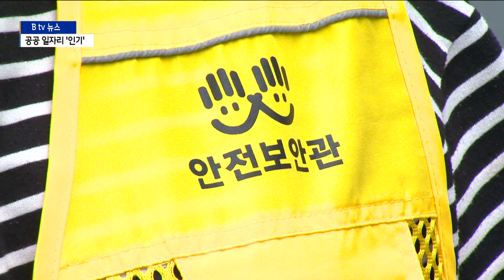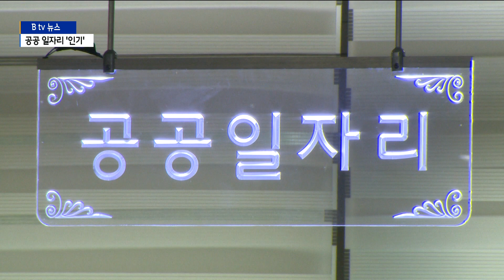[광명]광명시, 도내 공공 일자리 창출 1위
공공 일자리는 단기간 동안 생계를 유지할 수 있도록
각 지자체가 마련하는 사업인데요.

보장된 급여에 퇴직 후에는 실업 급여까지 받을 수 있어 큰
인기를 얻고 있습니다.

특히 광명시의 경우 경기도내에서 가장 많은 공공 일자리를
창출하고 있습니다.

김성원 기자의 보도입니다.

재개발이 한창인 지역에서 시민들의 안전을 살피는 이은정 씨.

자녀를 키우며 경력이 단절된 채 집안일을 하다 우연히 지자체가
추진하는 공공 일자리에 참여했습니다.

일이 보람되고 돈도 벌 수 있어 요즘 매일이 즐겁습니다.

[이은정/광명시 공공일자리 참여자]
“경제적으로도 도움이 되지만 같이 서로 모르는 사람들이 소통하고
같이 일하면서 너무 재미있게 일을 하고 있습니다.

광명시 청소년수련관에서 근무하고 있는 전도원 씨도 대학을
졸업한 후 취업을 고민하고 있던 가운데 본인의 적성에 맞는
공공 일자리를 찾았습니다.

앞으로 진로를 고민하는데도 큰 도움이 되고 있습니다.

[전도원/광명시 공공일자리 참여자]
“일자리를 찾고 있던 도중에 청소년수련관에서 일을 하면서
사무직이라는 일을 처음 해봤는데요. 다양한 일을 경험해 볼 수 있어서
다른 직종에도 관심이 생기는 그런 좋은 기회가 돼서
저에게 좋은 도움이 되는 것 같습니다.”

시민들에게 단기 일자리를 제공하며 생계 안전에 도움을 주고있는
공공 일자리 사업은 청년과 경력단절 여성, 어르신,
장애인 등 남녀노소 누구나 참여할 수 있습니다.

코로나19 방역을 비롯해 등하교 지도, 치안 활동과 지역 청소 등
다양한 공공분야에서 활동합니다.

평균 반년에서 1년 동안 근무하고 퇴직 후에는 실업급여도

업무 강도가 높지 않고 최저시급 보장과 간식비도 제공돼
평균 5대1의 높은 경쟁률까지 보이고 있습니다.

각 지자체마다 공공 일자리 사업에 열을 올리고 있는 가운데
광명시의 경우 민선 7기 들어 현재까지 5천여 개의 공공
일자리를 창출했습니다.

사용된 예산만 130여 억 원으로 도내에서 인구 대비 가장
많은 공공 일자리를 제공했습니다.

광명시는 공공 일자리 사업을 확대하고 취업 연계까지 지원한다는 방침입니다.

[박승원 / 광명시장]
“청년들의 일자리가 무엇보다 중요합니다. 청년 인턴제를 확대해서
향후에 일자리와 연결될 수 있는 사업을 진행하고 있는데요.
앞으로 청년뿐 아니라 새로운 일자리를 희망하는 분들이
공공일자리에 참여할 수 있도록 많은 저희가 많은 배려를 하겠습니다.”

공공 일자리에 참여하려면 각 지자체 홈페이지 채용란이나
주민센터에 문의하면 됩니다.

촬영/편집 - 김택영 기자